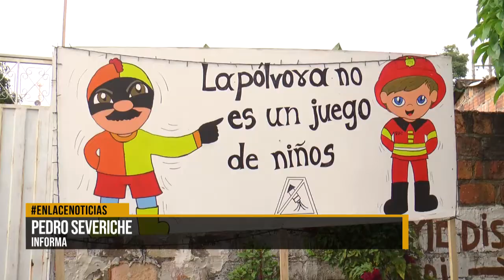Barrio Altos de los ángeles, Feliz ganador